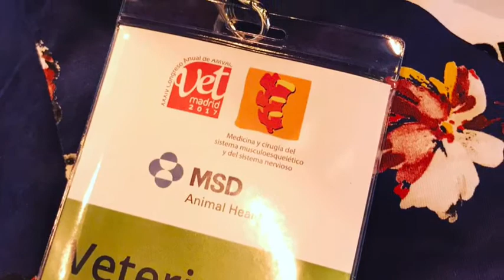VetMadrid 2017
Estuvimos un año más en VetMadrid, el congreso que organiza Amvac y que es uno de los referentes del sector.
Actualizamos y ampliamos conocimientos y pudimos encontrarnos con compañeros, clientes y proveedores del sector